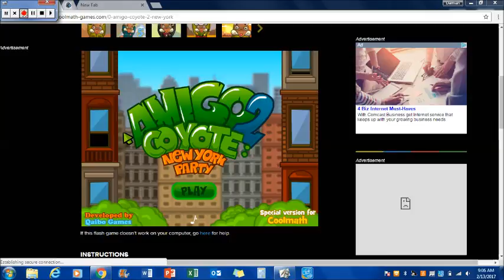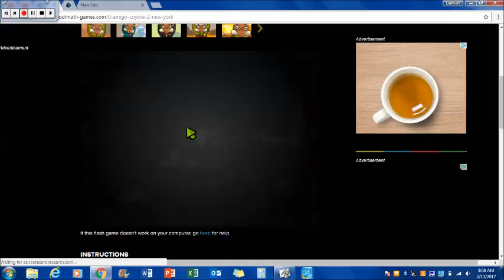amigo coyote 2 new york party